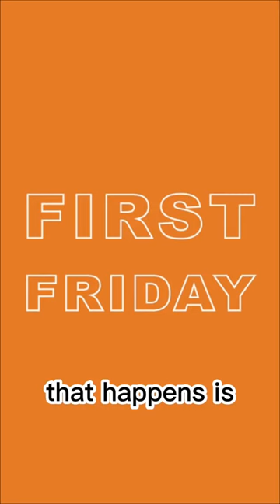TOP 10 Things to know - The arts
Hi! After moving to Ft Myers over 16 years ago, there are a lot of things I WISH I knew ahead of time. Hopefully this guide will help you determine if Ft Myers is the right place for you.

If you're looking to purchase in the area, you can get a jumpstart by filling out your home wish list

📲 Thank you for your support! We have so many people contacting us who are moving here to Naples & Fort Myers, and we ABSOLUTELY love it! If you are moving or relocating here to Southwest Florida, my team and I can make that transition so much easier on you.

Reach out...we're here for you!

Brad Dohack, Broker/Owner at Gulf Pointe Properties, Team Lead